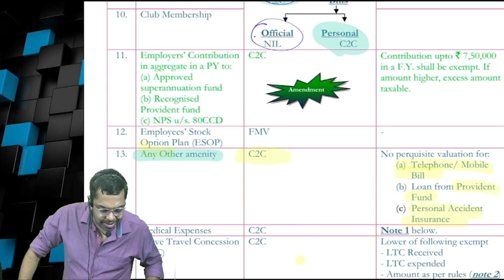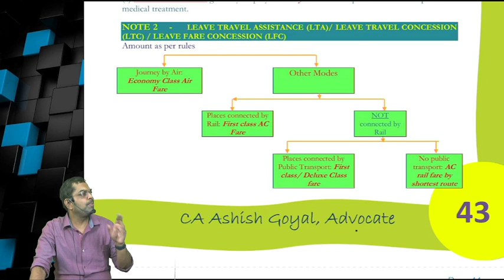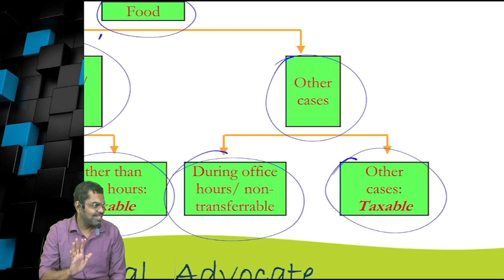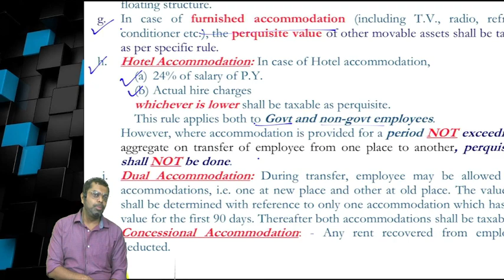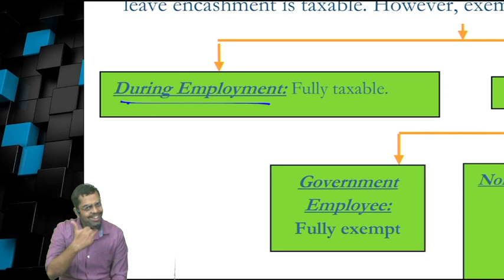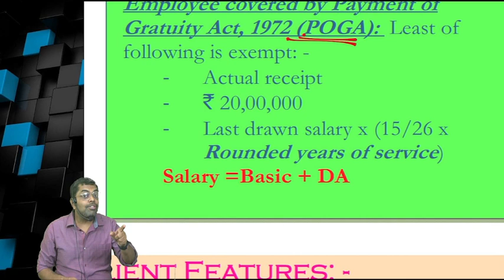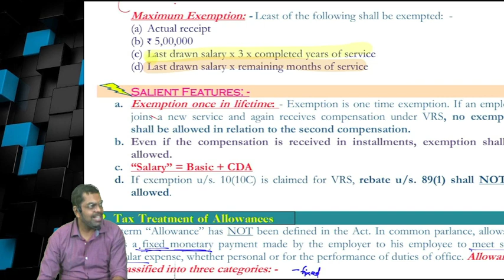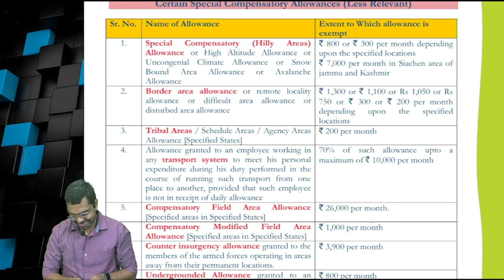CA Intermediate | Dec 2021 | Income Tax Revision | Lecture 02 | CA Ashish Goyal Sir | Nahata Indore